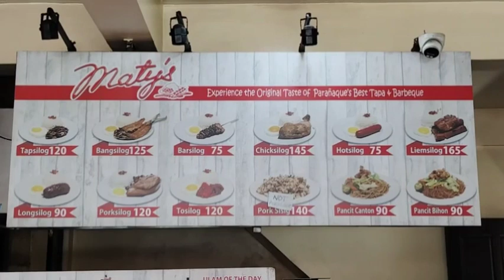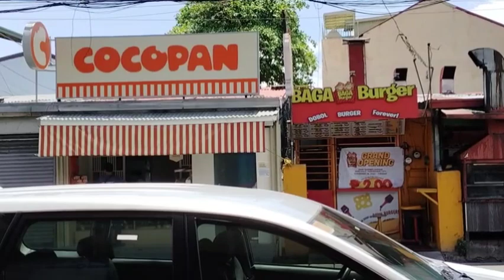Impromptu RVlogs | Maty's